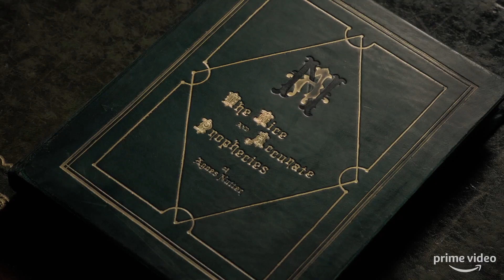Good Omens Season 1 NYCC Teaser | Rotten Tomatoes TV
Check out the new Good Omens Season 1 NYCC Teaser starring David Tennant!

US Air Date: 2019
Starring: Ilan Galkoff, Michael Sheen, Sam Taylor Buck
Network: Amazon
Synopsis: A tale of the bungling of Armageddon features an angel, a demon, an 11-year-old Antichrist and a doom-saying witch.